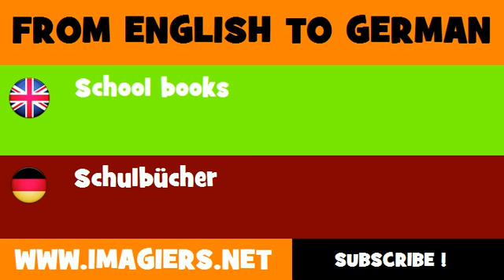FROM ENGLISH TO GERMAN = School books